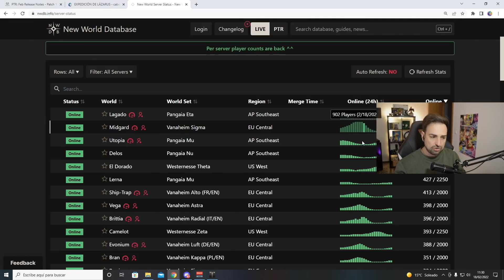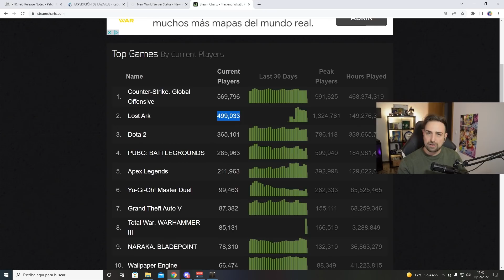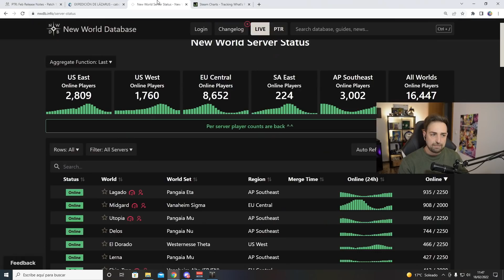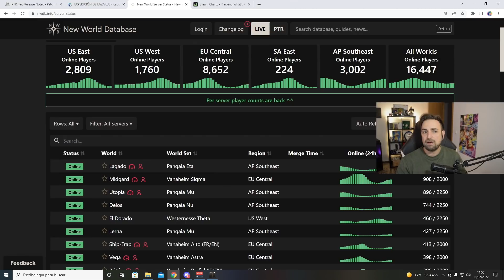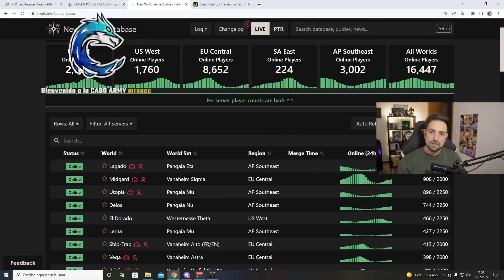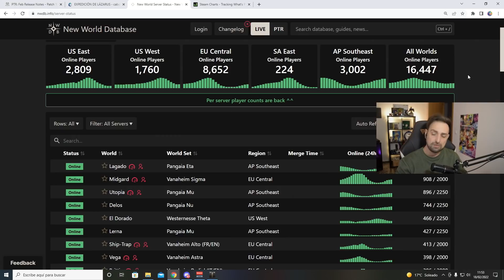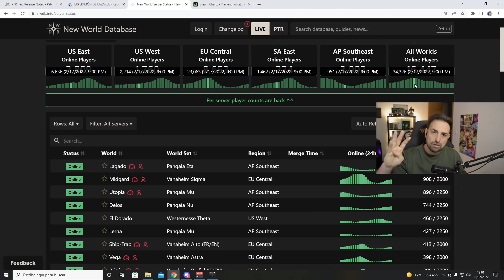ESTADO DE NEW WORLD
Vamos a ver el estado de new world en febrero del 2022, necesitamos más contenido pero la gente sigue aguantando mucho! Que pasada!